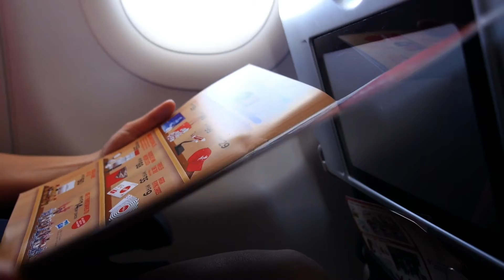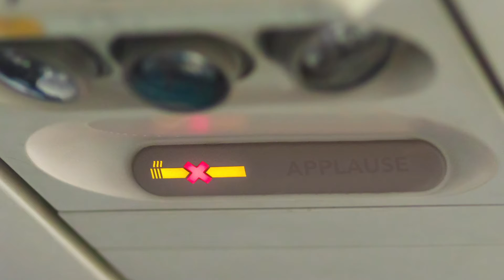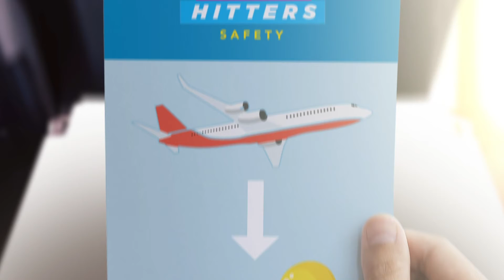Heavy Hitters festival scrapped intro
Buddy Wakefield contacted a bunch of comedians to write voiceovers for the same video, which was to be used as the intro for every Heavy Hitters online poetry show from Awful Good Writers. Not enough people got back to him in time so he scrapped all the videos.

Now that he's left the country, telling me to remove this vid is out of his jurisdiction! Enjoy Porto, ya damn hippie!